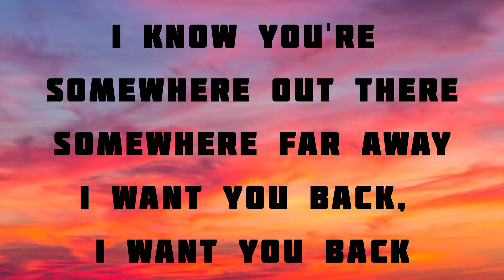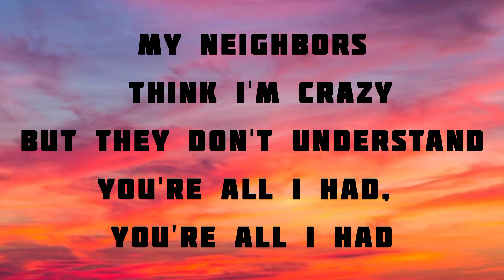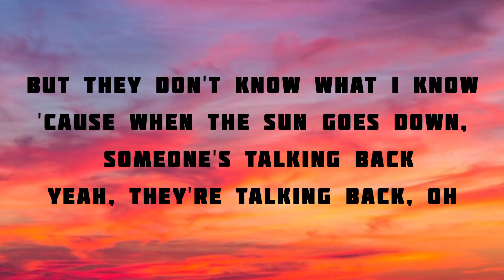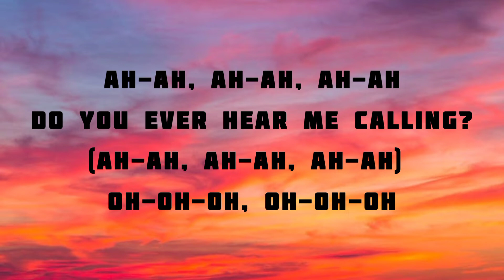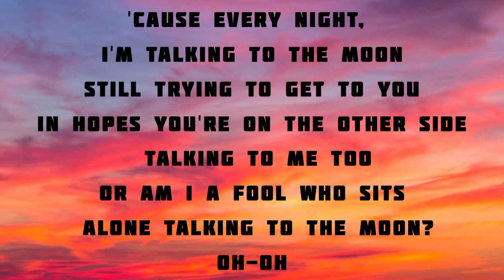TALKING TO THE MOON [ lyrics ] || Bruno Mars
we are just make this video for entertaining purpose.

©️if any producer or label has any issue with this video, please get in contact with us and we will delete it immediately.